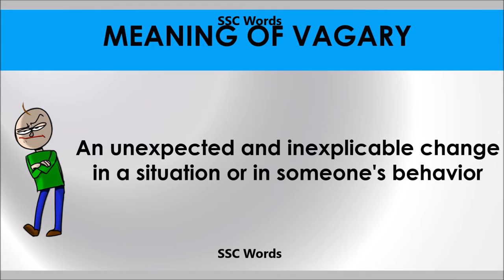Vagary # Improve English # Meaning and 5 sentences # GRE CAT GMAT word # SSC Words